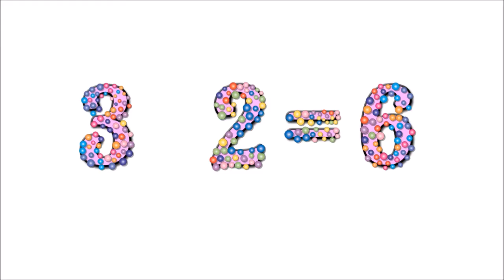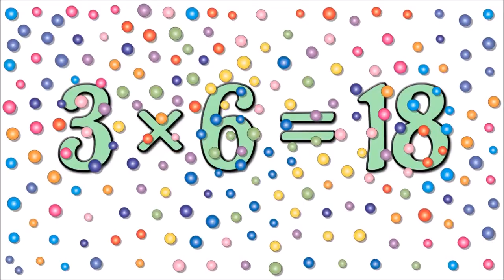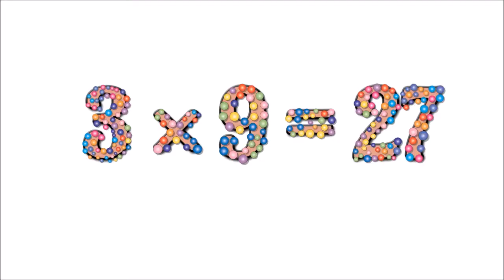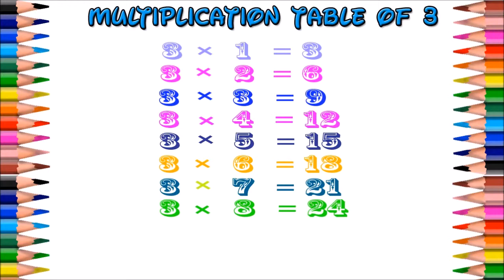let's learn "Multiplication table of 3"